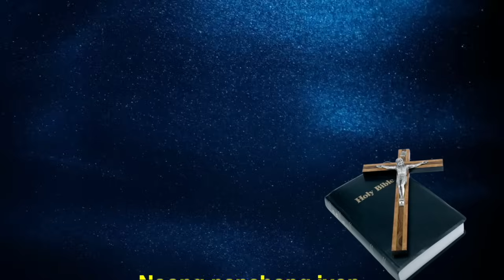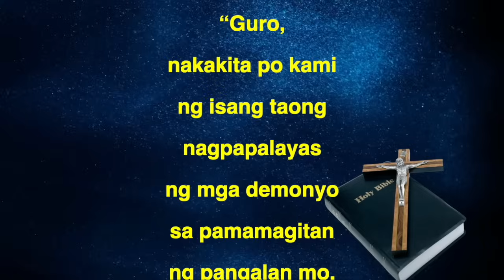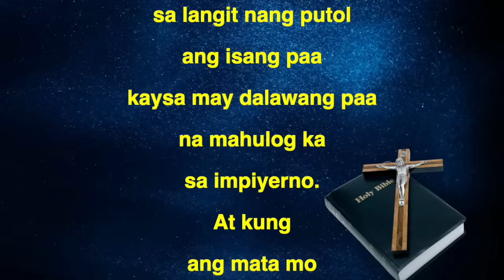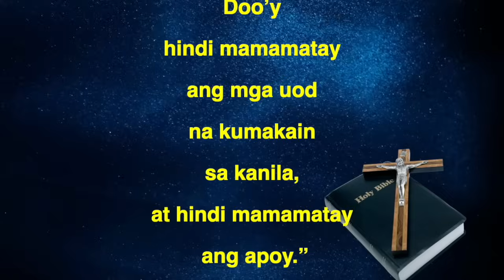MEN OF LIGHT – EPISODE 7 SEASON 83 -- "STUMBLING OR BUILDING BLOCKS"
MEN OF LIGHT – "STUMBLING OR BUILDING BLOCKS"
26TH SUNDAY IN ORDINARY TIME  – YEAR B